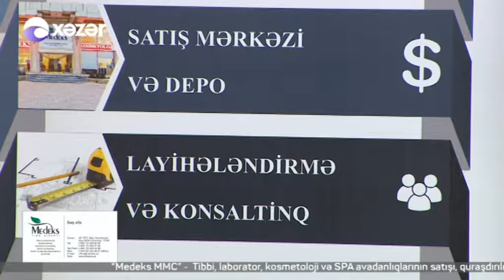10 02 2017 Hekim ishi Xetai Klinik Damar Cerrahi Mehemmed Efendiyev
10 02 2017 Hekim ishi Xetai Klinik Damar Cerrahi Mehemmed Efendiyev